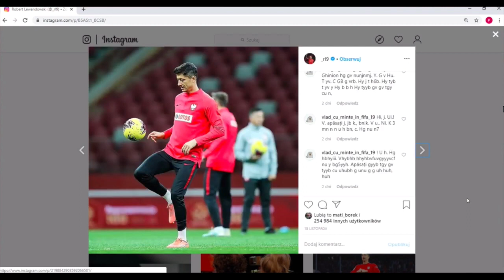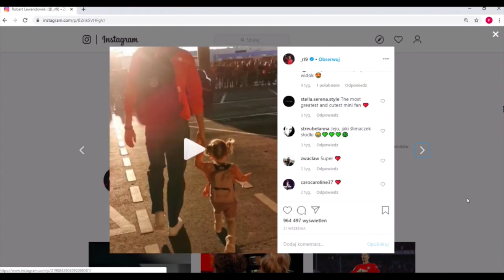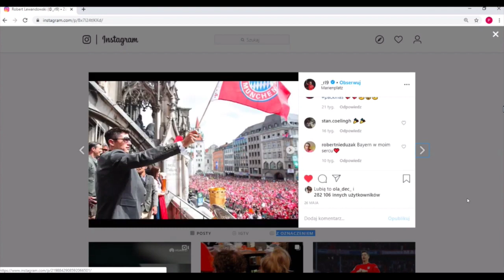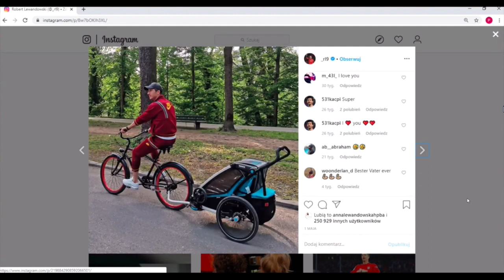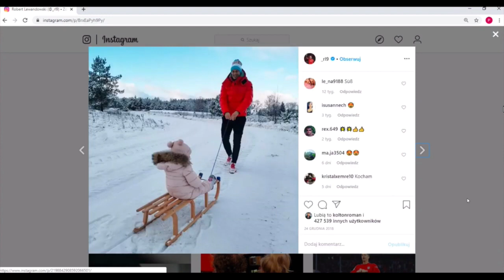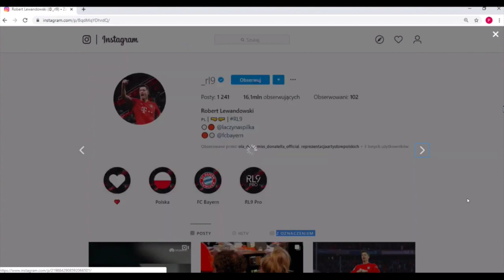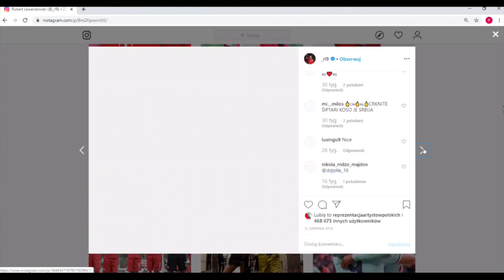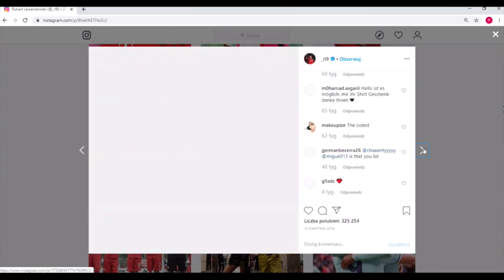Lewandowski jednak osiągnie rekord Gerda Mullera ?!